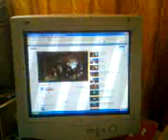DAMY RADĘ,GDY MAZUR ZA DORADZANIE NA STRONĘ PEPICZKÓW PRZEPĘDZIMY I PO LICHWIE!!!